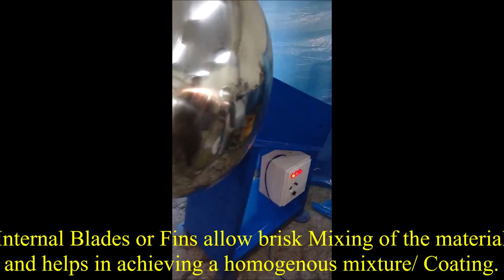SS Handa Coating Mixer- Stainless Steel/ Copper for Mixing/ Coating by Thermocare Industries Limited